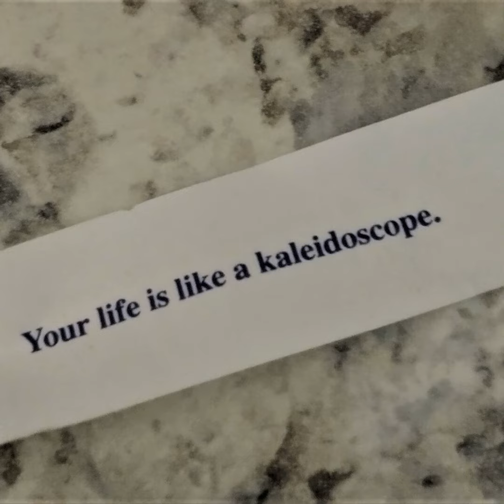Paranormal Interlude - Visionary Art, ET lesson on fear and Singing Fairies.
I actually planned an interview with Gary Wimmer for this space - and that's where things took an unexpected turn. So - going with the detour and revisiting a few paranormal highlights - Gary is booked for take 2 in the next post.

Gary had an extraordinary NDE in 1977. Some of the events he saw - during his OBE are indeed playing out at this time. He'll share the details about his experience and a few of those details. His book: A Second in Eternity: A 'near-death, out of body' experience and a voyage beyond time and space, into the Infinite.

I've decided to address this unexpected turn and offer a pre-show mention to set up the interview with Gary. The curious thing about the interview pre-empt happened during the recording session. I saw the red light indicator and that usually means everything is good.

My husband also happened to come into the room during the session and saw that record light on.

When I tried to listen and review the 'recording' the act of hitting 'play' locked my computer. Initially thinking there was some sort of malfunction with my program or the computer, it took awhile for me to actually try reviewing the actual file. That's when I saw it was empty. Trying to open that file is what locked the computer.

So - no explanation - just an anomaly. Something about this information required a different time frame. Apparently, take 2 will be delivered at the right place, right time, for the right people. Not on my 'planned' schedule - rather, on schedule at a time that required a 'practice' run through, a work reschedule, new bookings and an unexpected job opportunity.

No doubt there is something else I overlooked or recently encountered that will factor into the conversation this time. Starting with paranormal anomalies.

“The older I get, the more I believe in what I can't explain or understand, even more than the things that are explainable and understandable.” - Lillian Gish

Wendy's Coffeehouse Curious - blog. Open 24/7.

Related to this segment. Between the Notes.